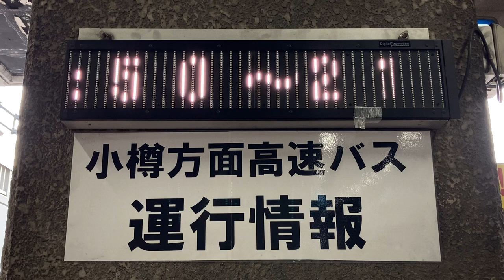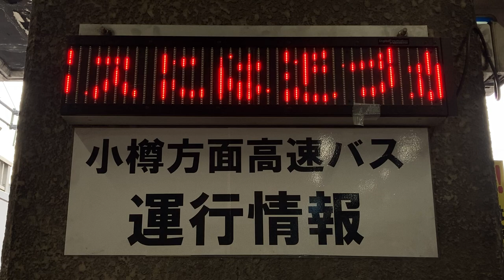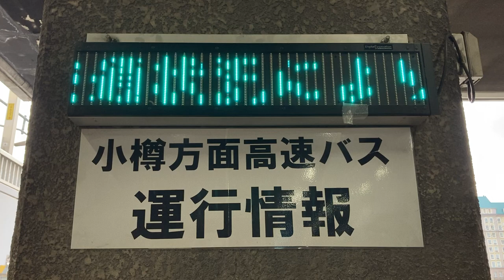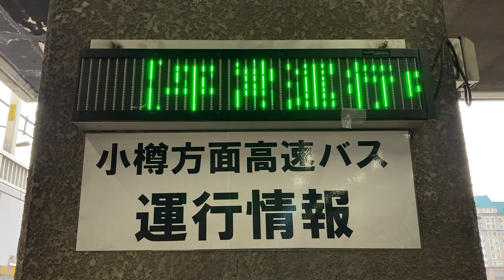札幌駅バスターミナル1番のりば 小樽方面高速バス運行情報のLED電光掲示板